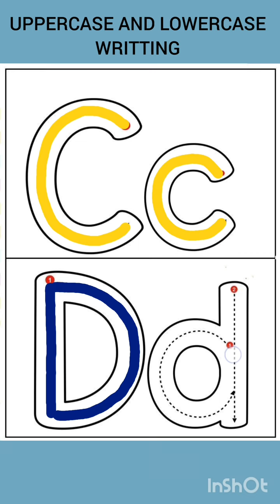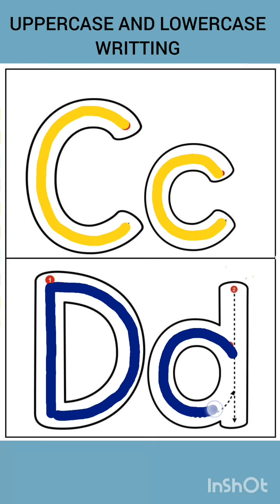Learning How to Write the English Alphabet Uppercase and Lowercase Letters/For Kids/LKG /UKG